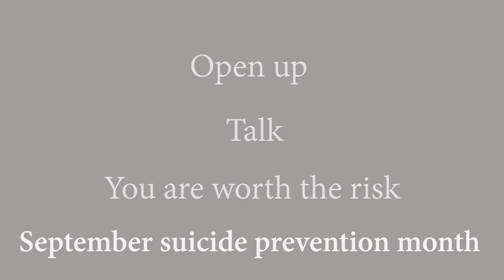Deep Soul Miner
When it comes to depression, sometimes we all need a Deep Soul Miner.

"This was inspired by the recent suicide of a male, who despite coming from a close family, tragically no one has any idea why he did it."
Your Are Worth the Risk, open up and talk

If you are in need here are some helpful links
Lifeline
Anyone experiencing a personal crisis or thinking about suicide
Available 24/7
Online counselling available at set times - see website for details
Suicide Call Back Service
Anyone aged 15+ years who is suicidal, caring for someone who is suicidal, bereaved by suicide, or a health professional supporting a suicidal individual
Available 24/7
Access up to 6 x 1 hour telephone counselling sessions
Kids Helpline
Young people aged 5-25 years
Available 24/7
Web & email counselling
MensLine Australia
Men, all ages
Available 24/7
Online & video counselling at set times - see website for details
Services also available in Arabic.

Music The Monumental City By Dallas Rayner
Greg Pandelidis Shane Crompton Graham Murray
Liza Dezfouli Bec Smith Rohana Hayes
Written Directed Michael Griffith
Co writers : Rohana Hayes, Greg Pandelidis & Shane Crompton